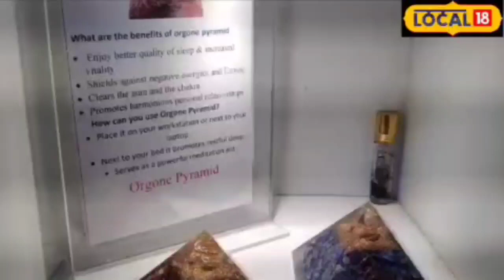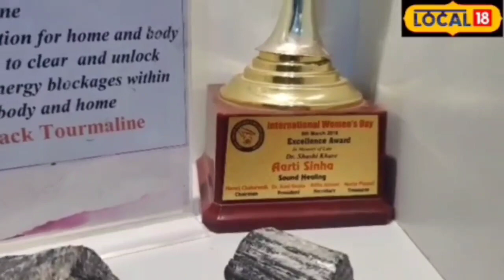Sound Therapy: इस थेरेपी से होता हैं बड़ी बड़ी बीमारी का इलाज!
Sound Therapy: आपने बीमारी ठीक करने की बहुत सी तकनीक देखी होगी या सुनी होगी. पर क्या आपने कभी ध्वनि यानी साउंड से बीमारी ठीक होते देखा है? साउंड थेरेपी का चलन सदियों से चला आ रहा है. पुराने समय में ध्वनि का बहुत उपयोग हुआ करता है.